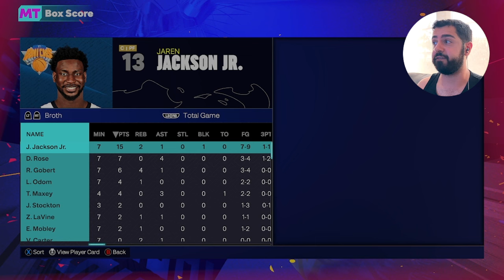First Salary Cap Game of the Year! Back to Punishing Off-Ballers! NBA 2K25 MyTeam